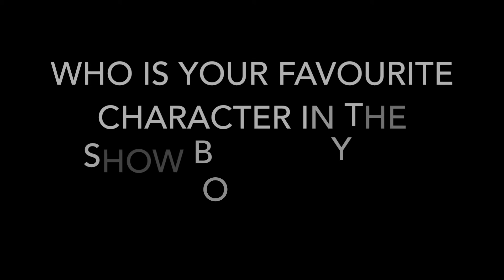Meet William Ford Hopkins!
Welcome to Will Hopkins, the first of our interviews for our production of Bonnie and Clyde: The Musical, opening March 30 at the Havana Theatre.